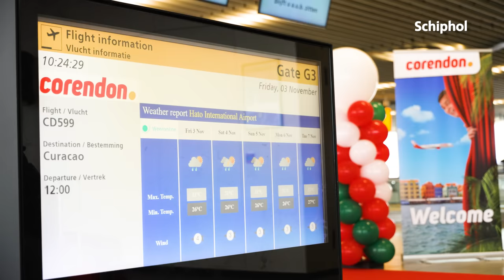Eerste intercontinentale Airbus A350 vlucht van Corendon ✈️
Bon biní to this Airbus A350-900! From today onwards @corendon will be flying between Schiphol and Curaçao five times per week.